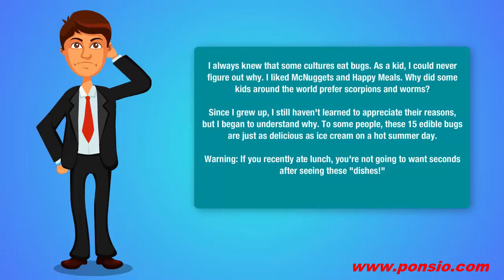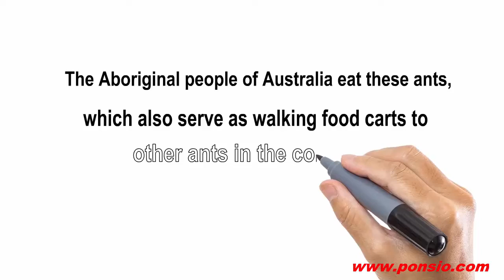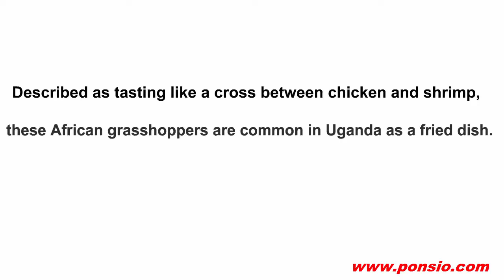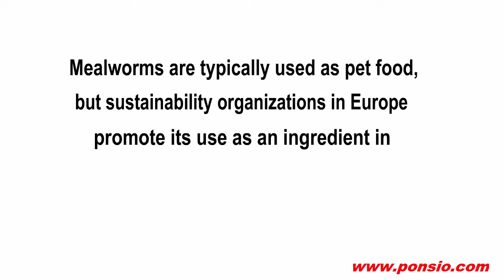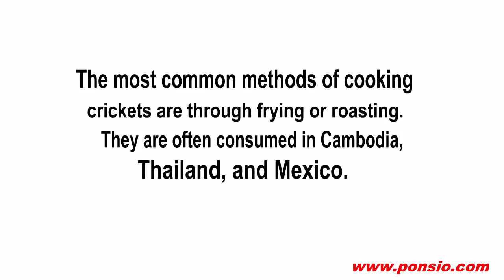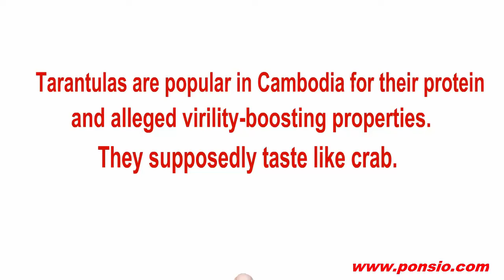THESE 15 INSECTS ARE TOTALLY EDIBLE BUT ARE THEY DELICIOUS TRY THEM AND SEE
I always knew that some cultures eat bugs. As a kid, I could never figure out why. I liked McNuggets and Happy Meals. Why did some kids around the world prefer scorpions and worms?

Since I grew up, I still haven't learned to appreciate their reasons, but I began to understand why. To some people, these 15 edible bugs are just as delicious as ice cream on a hot summer day.

Warning: If you recently ate lunch, you're not going to want seconds after seeing these "dishes!"

1.) Agave Worms
This kind of worm is sometimes found in tequila or mezcal bottles. The larvae are often pickled in alcohol or consumed as a standalone dish in Mexico.
2.) Scorpions
In China and Thailand, scorpions are typically served fried, where they taste like a soft-shell crab.
3.) Grasshoppers
Roasted grasshoppers are a fairly common dish in Mexico. They are served with chile and lime, and sometimes featured in grasshopper tacos!
4.) Honeypot Ants
The Aboriginal people of Australia eat these ants, which also serve as walking food carts to other ants in the colony.

5.) Silkworms
Fried silkworm grubs are consumed in South Korea and Thailand, where the silk industry looms large.

6.) Nsenene
Described as tasting like a cross between chicken and shrimp, these African grasshoppers are common in Uganda as a fried dish.

7.) Mealworms
Mealworms are typically used as pet food, but sustainability organizations in Europe promote its use as an ingredient in other dishes, like cakes or burgers.

8.) Eathworms
Known for being high in iron, earthworms are consumed in countries like Venezuela and Croatia.

9.) June Bugs
Native Americans roast these insects over hot coals.

10.) Walking Sticks
Some varieties of walking stick are eaten in Papua New Guinea and Asia. They supposedly taste "leafy."

11.) Crickets
The most common methods of cooking crickets are through frying or roasting. They are often consumed in Cambodia, Thailand, and Mexico.

12.) Wasps
Adult and larval wasps are roasted or boiled in some East Asian countries in order to get a described "buttery and earthy" taste.

13.) Cockroaches
These surprisingly clean bugs (if raised on a plant-based diet) can be tasty when fried or sautéed.

14.) Tarantulas
Tarantulas are popular in Cambodia for their protein and alleged virility-boosting properties. They supposedly taste like crab.

15.) Cicadas
The cicada pupae have soft, juicy bodies just after they molt. They are eaten fried in Asian countries like China, Japan, and Malaysia.